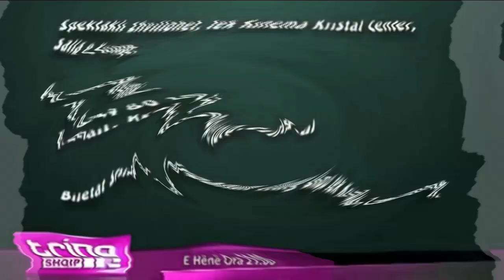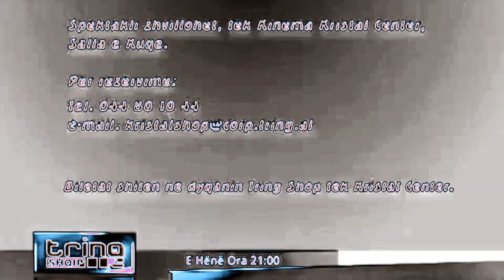(MIDNIGHT SPECIAL/REQUESTED) Tring Shqip Logo Effects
Requested By Enis Lika.

List:
0. Normal
1. Earth Tones
2. BuenaFamiliaChorded
3. Fanta Flanged Pulse
4. 7-Up Major
5. Luig Group
6. Confusion
7. FlangedSawChorded
8. 2.0 Not Sure What I Did To X
9. G-Major 7
10. Even X Discontinues
11. BlueSeaFlangedSawChorded
12. Full Chord
13. The Real G-Major 4
14. G-Major 2
15. Conga Busher 2.0
16. Phased Effect 4.0
17. G-Major 16
18. Autovocoding Orange Vocoder Edition
19. Easter Scythe
20. Crazy Diamond (LAST)